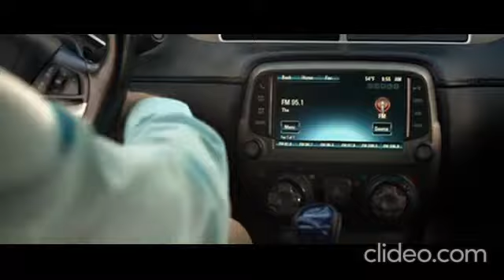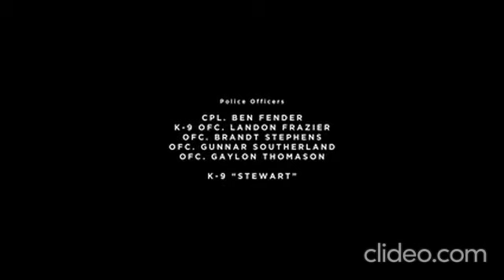The Suicide of Lillian Sellers (2020) Short, Mystery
The Suicide of Lillian Sellers

Short, Mystery

After the suicide of his cousin, a man investigates the suspicious circumstances.
Cast :

Angela Nordeng
As
Hogan Aldridge

Brian Maierhofer
As
Nick Sellers

Lex LeBlanc
As
Cassidy (as Lex LeBlanc Natiello)

Trevor Anthony Pitzel
As
The Law

Director & write :

 R.D. Womack II

Amber Gould
Actress & producer
R.D. Womack II

Radhika Womack
line producer